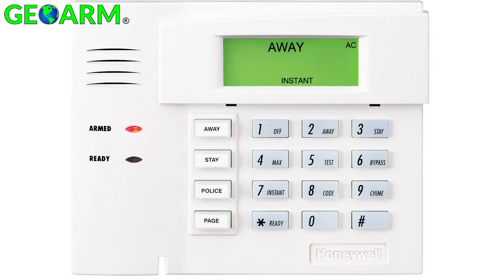How to Address a Honeywell Wired Keypad 6150rf?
Here you will learn how to address a Honeywell 6150rf into a Vista series security system. Honeywell Vista is a hardwired/hybrid security system that comes in several models such as vista 10p,15p,20p, and 21ip.

Once you get your vista panel powered up in your home you will need to address your hardwired keypads accordingly. This video will show you how to do that for the first keypad. If you have other keypads instead of using address 16 you can use 17 or 18 if you have 3.

If you have multiple keypads and your system as acting strangely not letting you arm it chances are you will want to go through your keypads to make sure they are addressed correctly.

Once you have your Honeywell security system up and running its a good rule of thumb to get either DIY or Pro alarm monitoring services. We offer rates starting at $8/month phone line, 10/month internet or 15/month for cellular services no contract.

Make sure to ask about Honeywell Total Connect 2.0 services where end-users can control their security system from their smartphones from anywhere in the world with internet connection.

Honeywell 6150rf Keypad: